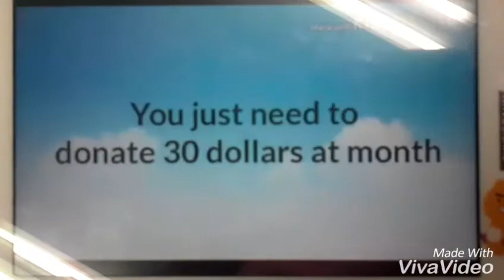Saving Nature (Week 9)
PBL Title: Saving Nature
Branch: Chungdahm
Instructor: Alexander Kim
Project Detail: Create a Helping Campaign
Class & Time: V1 Eagle 4:00
Lesson Number & Topic: Lesson 9 Feathers
Materials/Props/Apps Used: Tablet, kine Master